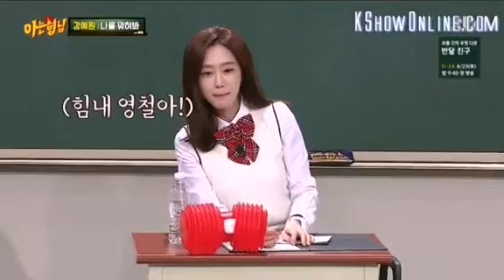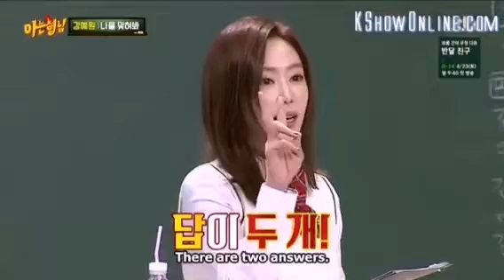Knowing Brother Ep 19 Eng Sub Part 5